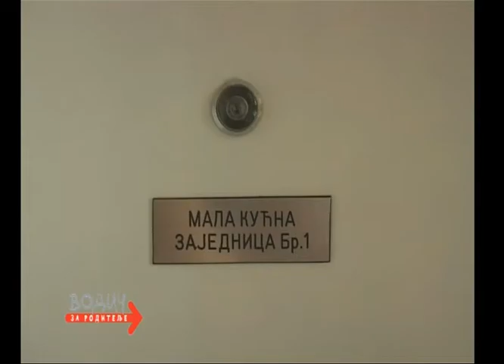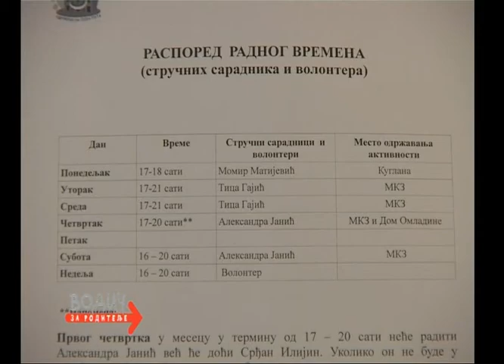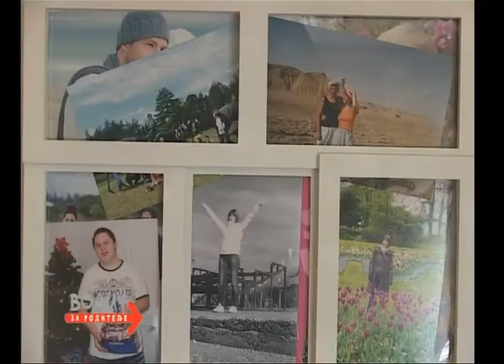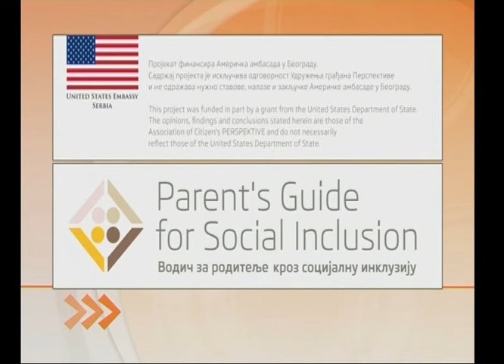Na pola puta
Na pola puta, prilog iz 699. emisije Vodič za roditelje